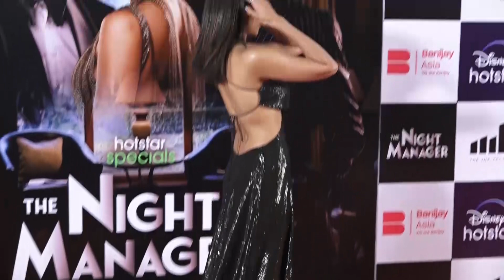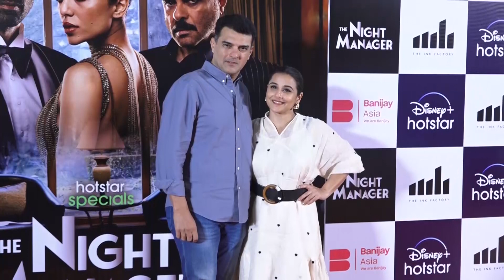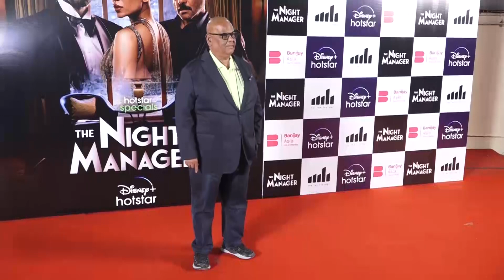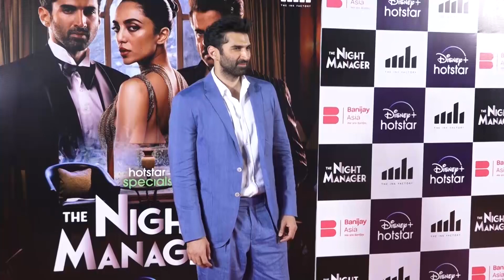Celebs At Special Screening Of Film The Night Manager